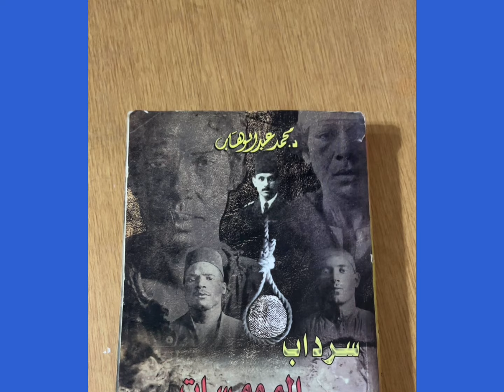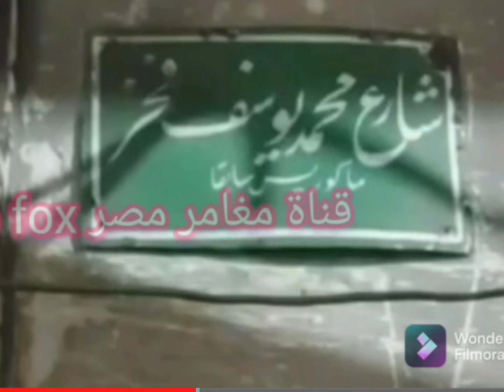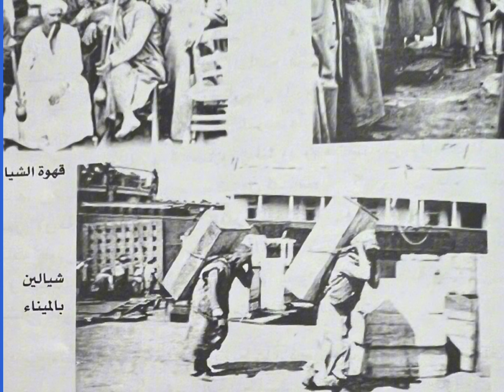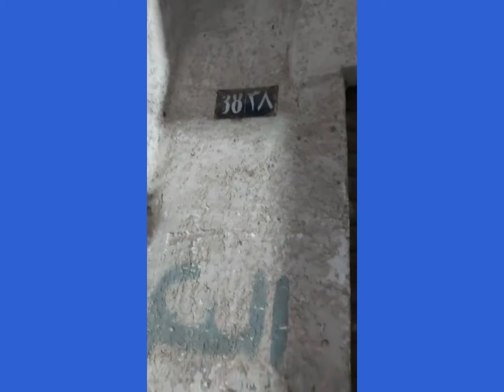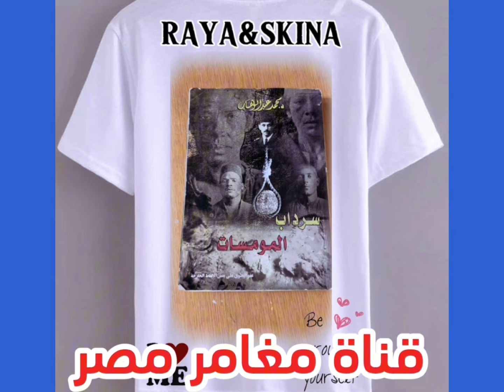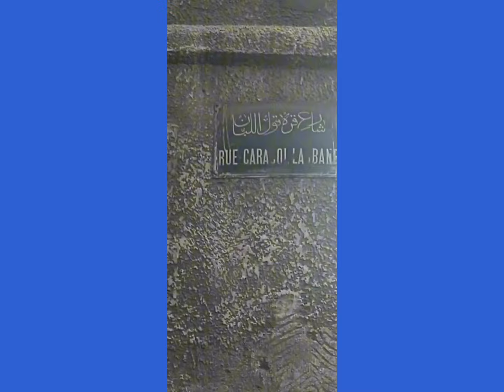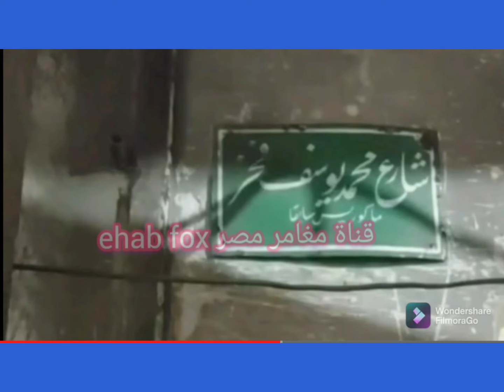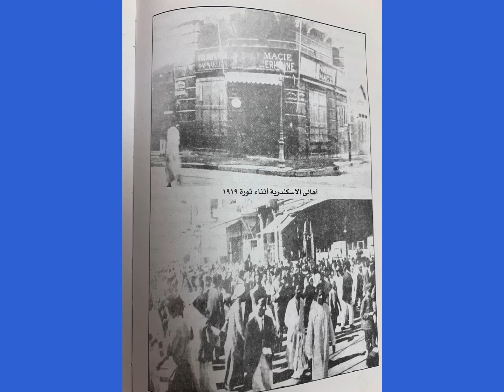ريا وسكينة وقتل ٣ ضحايا تعالا نشوف حلقة11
ريا وسكينة وقتل ٣ ضحايا تعالا نشوف حلقة 11